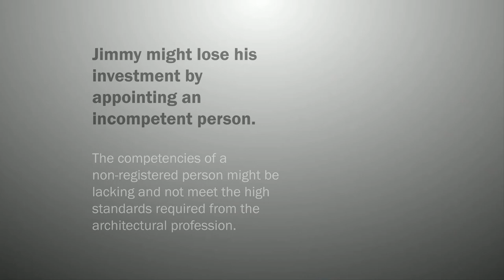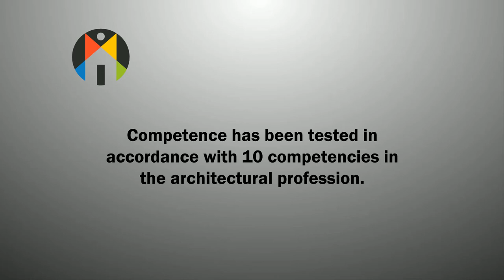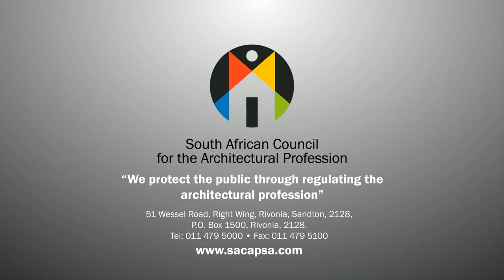SACAP 2021 - unregistered vs registered person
Motion graphics animation by Digital Interactive